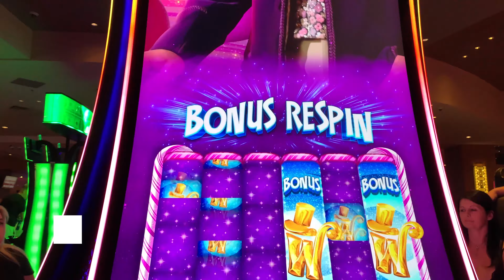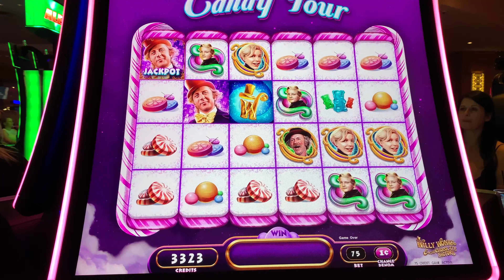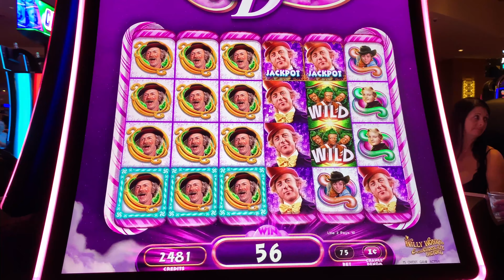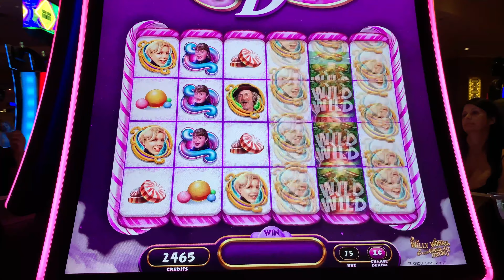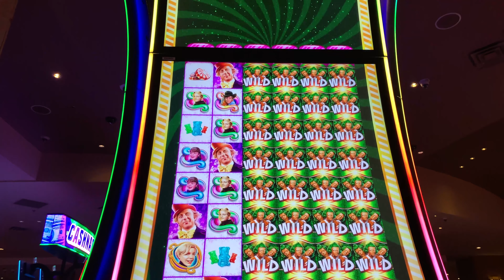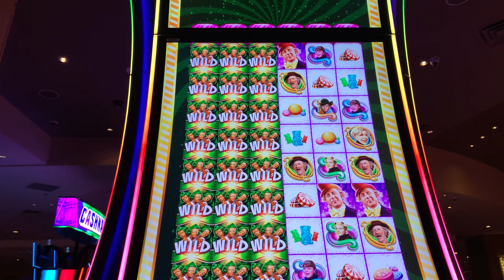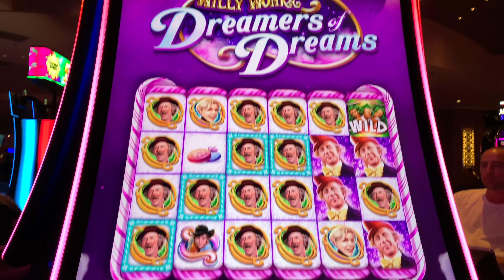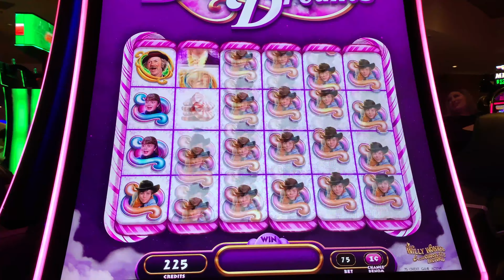Did I win the Golden Ticket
Back at it again, this time, I played the Willy Wonka Dreamers slot at Luxor. Did I win? Watch and find out.